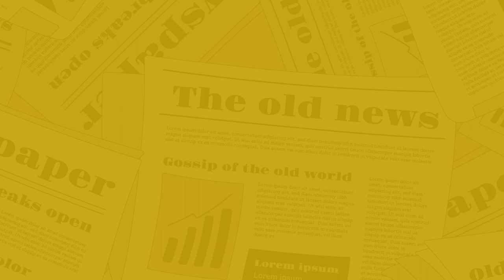The Nagari News के Digital Bulletin में देश-प्रदेश की बड़ी खबरें